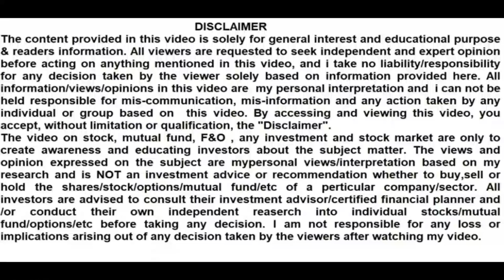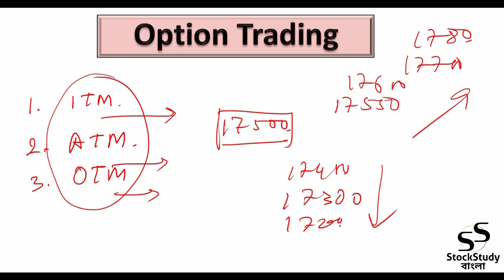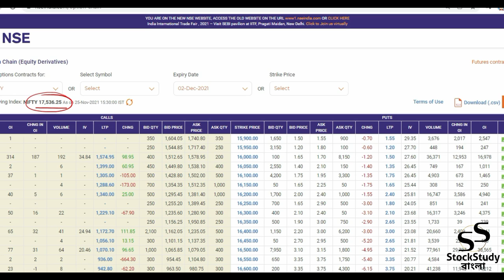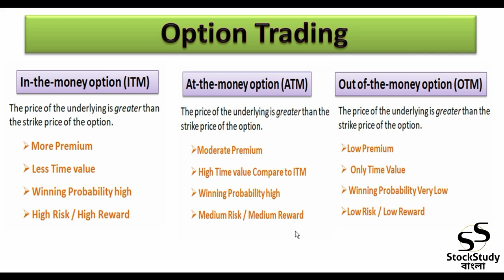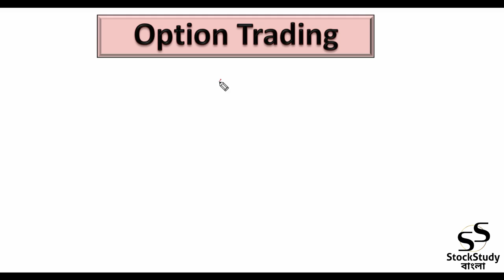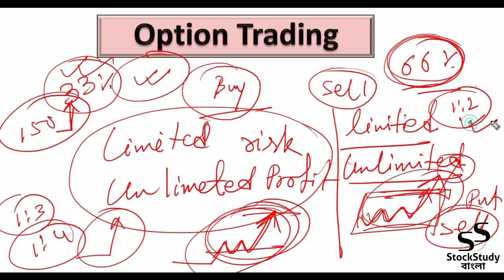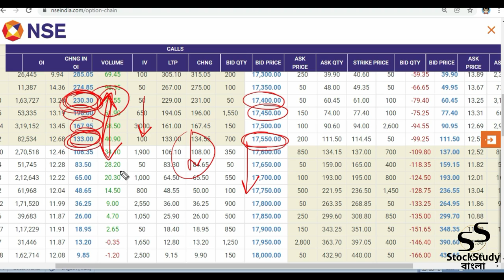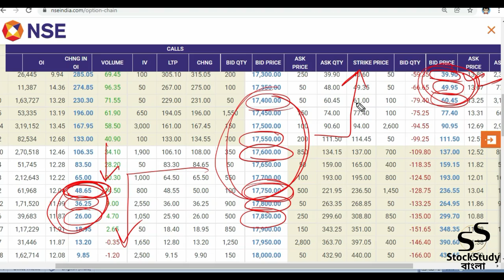ATM, ITM, OTM Option in Bengali II কখন কিভাবে Option এ Buy/Sell করবেন ?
Option trading in Bengali || what is Option Trading in Bengali| Call and put Options Explained| 2021